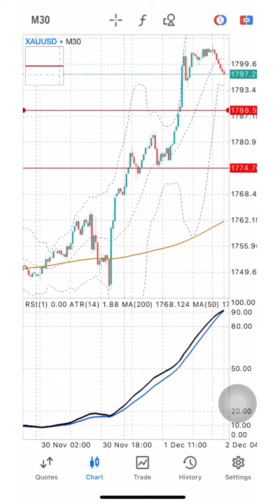Sell NFP Daily 2/12/2022 GOLD XAUUSD Signals Forecast Outlook Potential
Non farm payrolls Sell Gold Daily 1/12/2022 GOLD XAUUSD Signals Forecast Outlook Potential @TradingGold